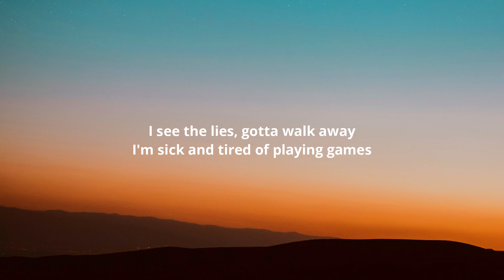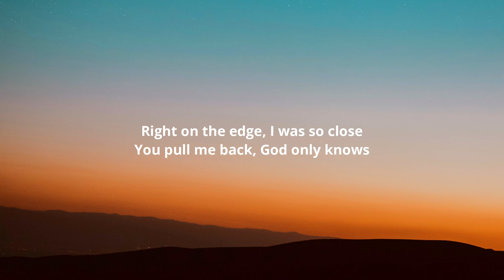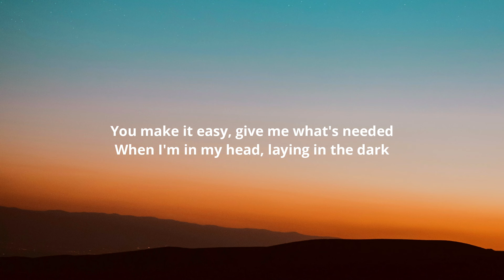Jess Glynne - Easy (Lyrics)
Lyrics:-

[Verse 1]
Open my eyes and nothing's changed
The same old shit, but a different day
I see the lies, gotta walk away
I'm sick and tired of playing games

[Pre-Chorus]
I wanna take it back to basics
I'm done with overcompensating
With you, it doesn't feel so jaded
'Cause when it comes down to it

[Chorus]
You make it easy when it's not easy
When I get the feeling, just breathing's hard
You make it easy, give me what's needed
When I'm in my head, laying in the dark

[Post-Chorus]
You make it easy

[Verse 2]
I took a sip, I took a dose
That didn't changе the feeling, though (Woah)
Right on the edgе, I was so close
You pull me back, God only knows
See Jess Glynne Live

[Pre-Chorus]
You said, "I wanna take it back to basics

[Chorus]
Oh, you make it easy when it's not easy
When I'm in my head, laying in the dark (Laying in the dark)

[Post-Chorus]
You make it easy (Yeah, yeah, yeah)

[Bridge]
You saw me on my knees when the sky was falling
Left on read, nothing said, but you kept on calling
It was cold, it was dark, stopped the rain from pouring down
Down, down (Oh)
You saw me on my knees when the sky was falling (Oh)
Down, down
[Chorus]
You make it easy when it's not easy (Easy, easy)
When I get the feeling, just breathing's hard (Oh)

[Post-Chorus]
You make it easy (You saw me on my knees when the sky was falling)
You make it easy (Left on read, nothing said, but you kept on calling)
So easy (It was cold, it was dark, stopped the rain from pouring down)
You make it easy (Down, down)
Oh